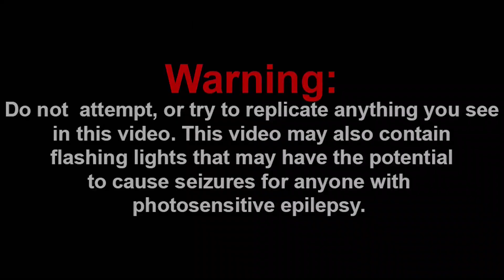SML Movie: Brooklyn Guy The Rapper! Reaction! || RAPPING ABOUT JOBS!!!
Channel Members:
~SuperGB64

-SMG001, 2022